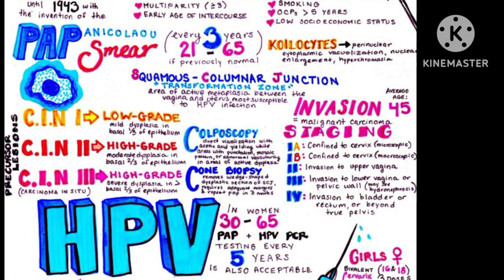All about cervical cancer/Human papilloma virus.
All about cervical cancer
Human papilloma virus
virology
pathology